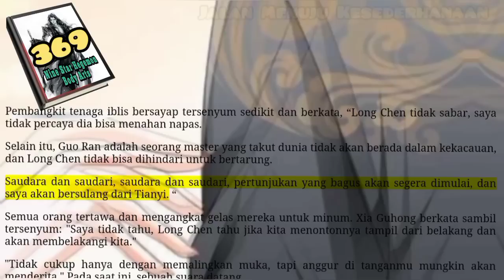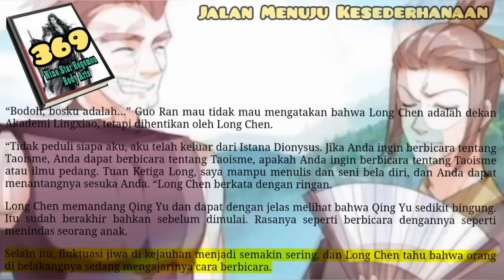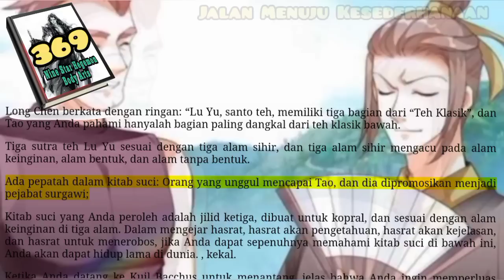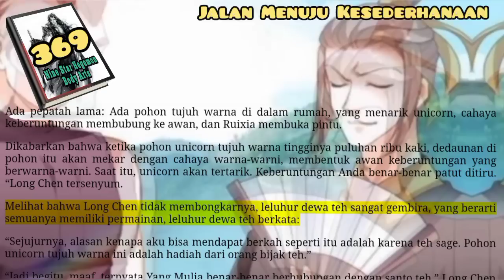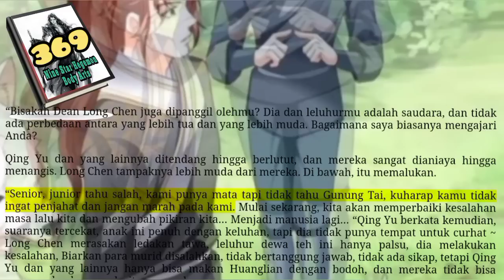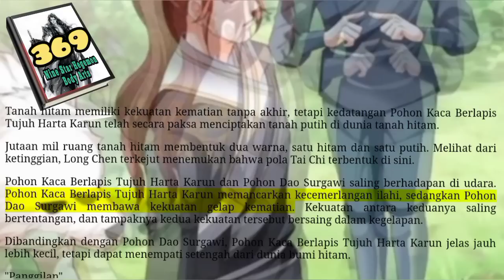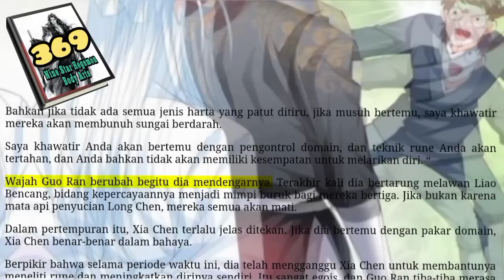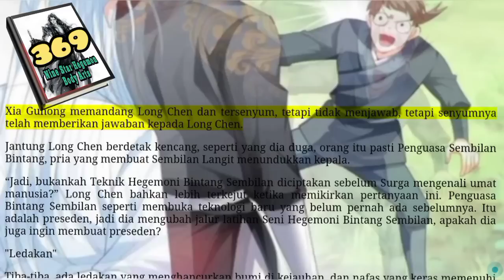Jalan Menuju Kesederhanaan, NSHBA 369